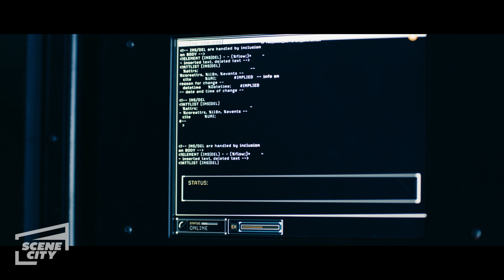Hughie Explodes Translucent | The Boys (Karl Urban, Jack Quaid, Tomer Capone)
Homelander (Antony Starr) tracks down Translucent (Alex Hassell), so Butcher (Karl Urban) and Frenchie (Tomer Capone) distract him. Translucent finds a way to escape, forcing Hughie (Jack Quaid) to detonate the C4.

From Season 1, Episode 2: "Cherry"

Superheroes are often as popular as celebrities, as influential as politicians, and sometimes even as revered as gods. But that's when they're using their powers for good. What happens when the heroes go rogue and start abusing their powers? When it's the powerless against the super powerful, the Boys head out on a heroic quest to expose the truth about the Seven and Vought, the multibillion-dollar conglomerate that manages the superheroes and covers up their dirty secrets. Based on the comic book series of the same name.